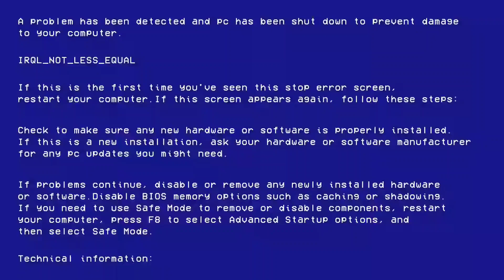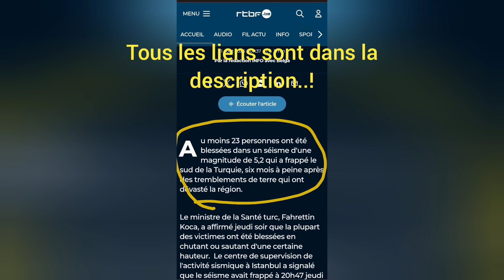Un Analyste qui Tient la Route..! { Témoignage du Temps }